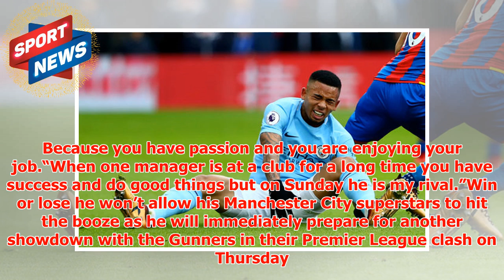Man City boss Pep Guardiola lifts the lid on Carabao Cup celebration plans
► Leroy Sane is again ready for action in Sunday’s Carabao Cup final against Arsenal at Wembley after ...
► PLL:
► Photo & Content Source :